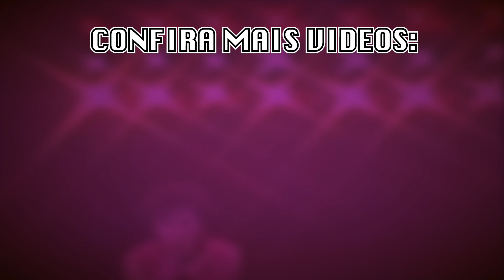TREM BALA (de Kotaro Isaka) | #02 FRUTA | PodDub Audiobooks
Adquira o Livro "Trem-Bala" de Kotaro Isaka

Direção: Pedro Lustosa
Audio Narrado por: Henrique Joestar
Editora: Intrínseca